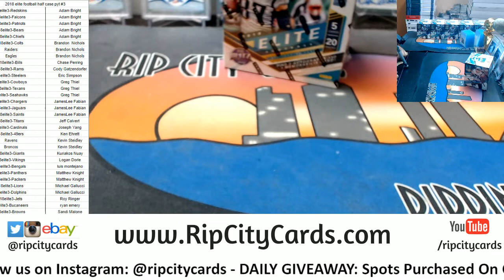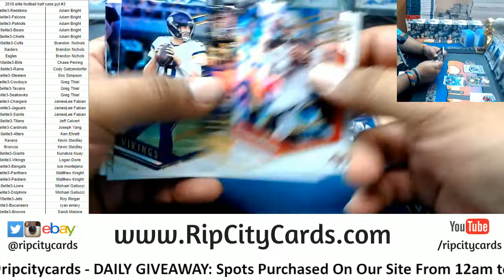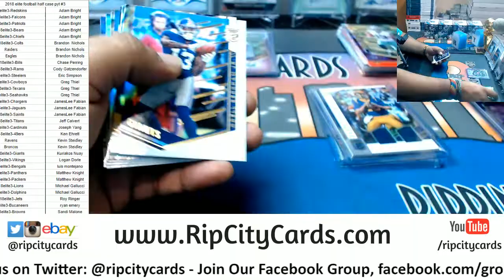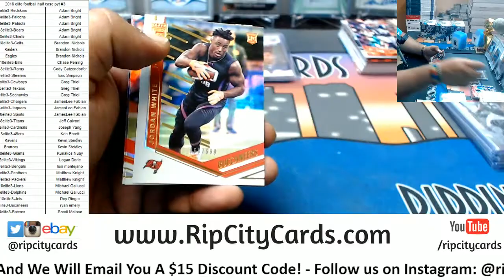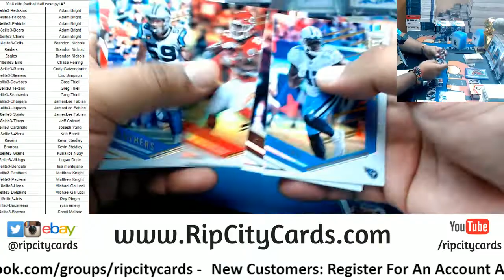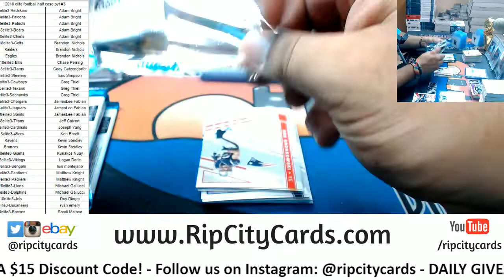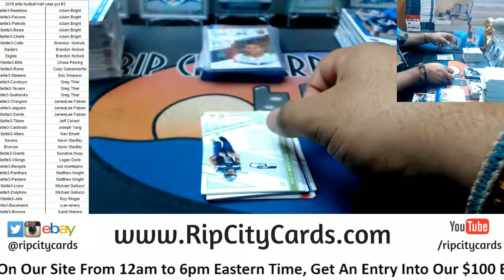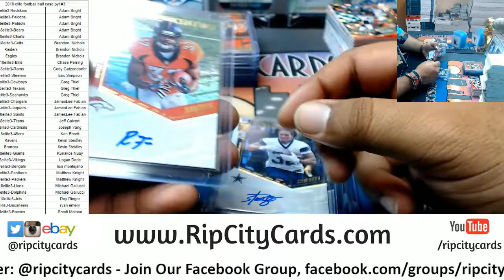2018 Elite Football Half Case PYT #3 RCC